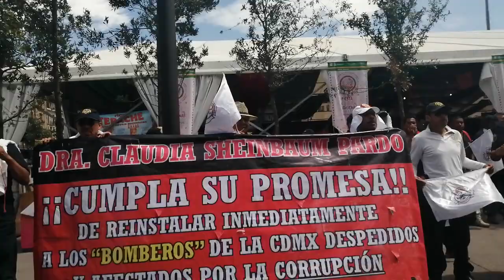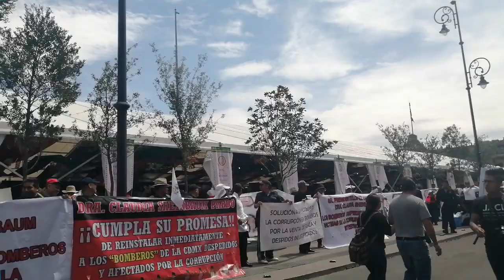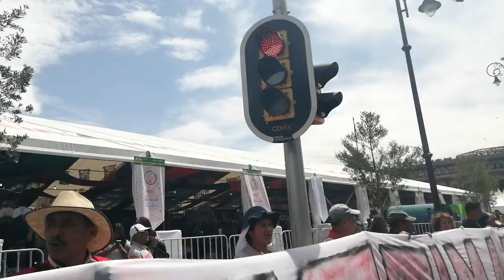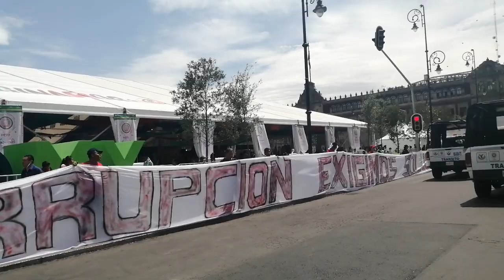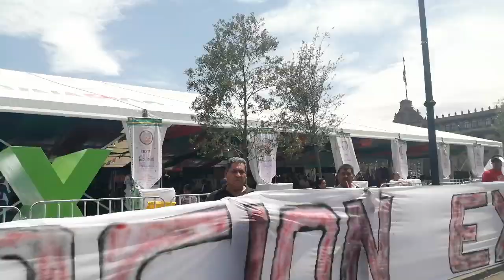Se juntan protestas bomberos y equipo de fútbol americano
Mientras los bomberos protestaban, pasaron los integrantes del equipo de fútbol americano y esto fue lo que paso.